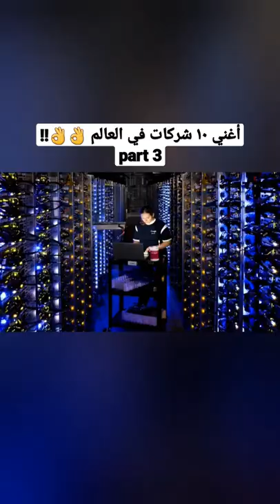محمد_طلعت shorts explore viral knowledge اقتصاد foryou